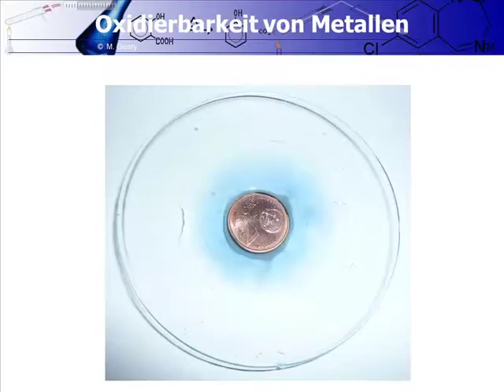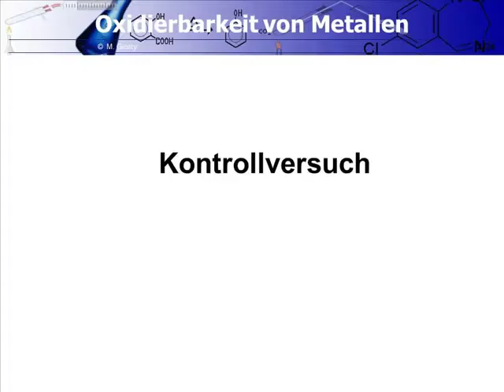Chemie Reaktion einer Kupfermuenze mit Silbernitratloesung (vertont)